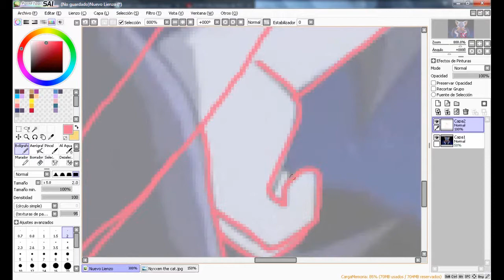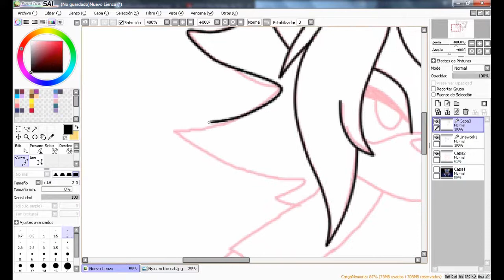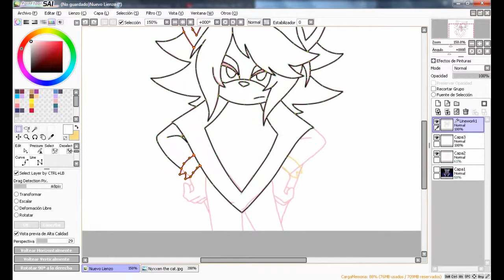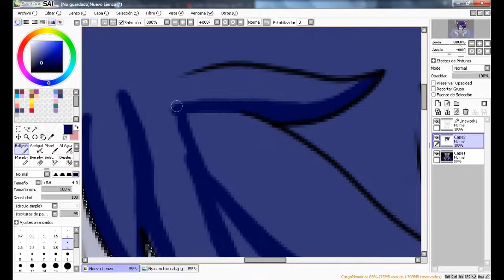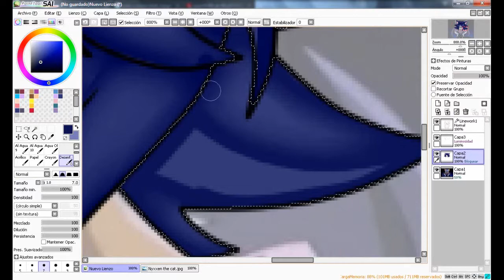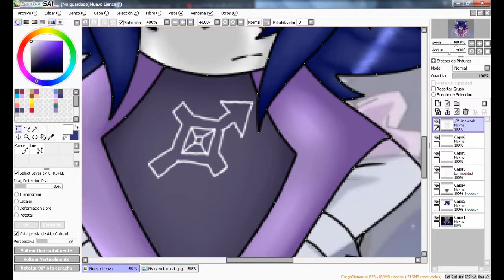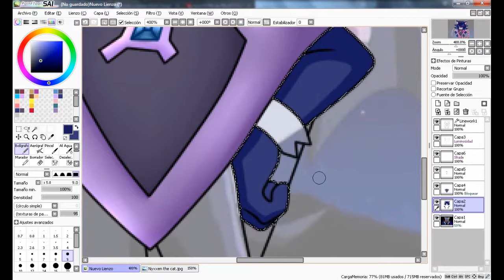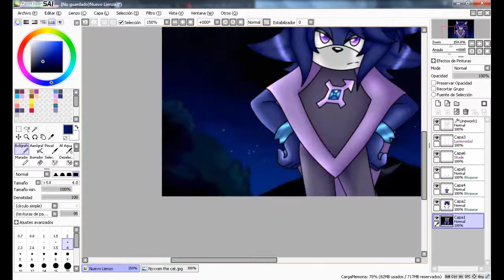Speedpaint - Rouge the bat to Nyxen the cat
Hola a todos y sean bienvenidos a mi canal de Speedpaints! :D

Espero que les guste el video, me costo mucho tiempo el dibujarlo, si, se supone que un speedpaint no es tan complicado el dibujarlo, pero a mi si :'v si lo se, doy pena x'D

Pero bueno, esta es mi personaje principal Nyxen the cat, espero que disfruten del video